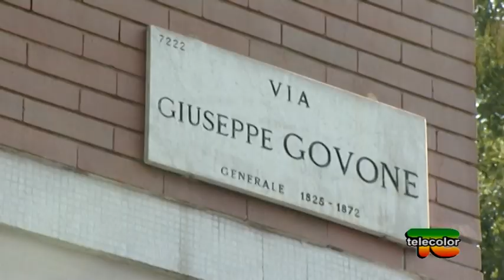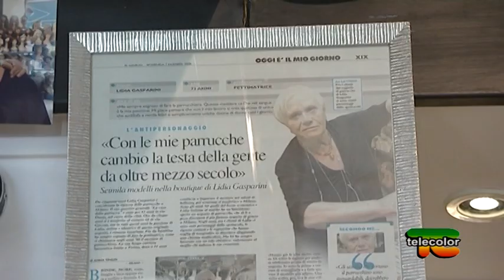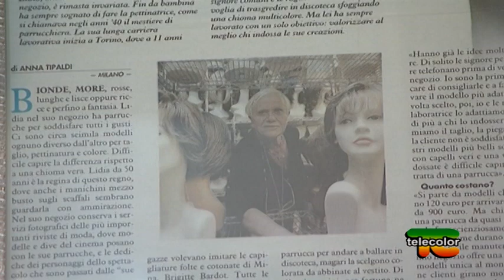Speciale Casa della Parrucca - 07.11.2018